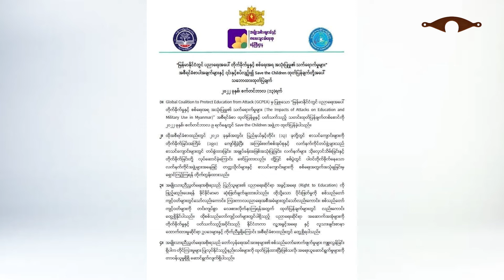September 15 simlam: The Save Children thusuahmi parah NUG lungawi lo. Mizoram in raltlan hum hrih.